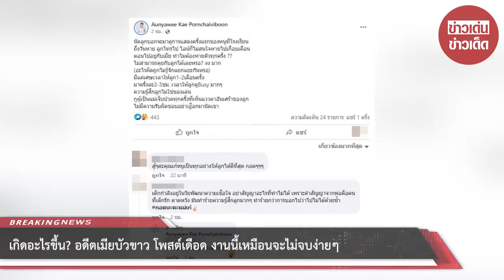เกิดอะไรขึ้น? อดีตเมียบัวขาว โพสต์เดือด งานนี้เหมือนจะไม่จบง่ายๆ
หลังจากเมื่อกลางปี 2564 ที่ผ่านมา เก๋ - อัญวีณ์ พรชัยวิบูลย์ ภรรยาที่ไม่ได้จดทะเบียนสมรสกับ บัวขาว บัญชาเมฆ นักมวยชื่อดังระดับโลกขวัญใจคนไทย ได้ยื่นฟ้องศาลให้ บัวขาว รับรองลูกสาววัย 5 ขวบ ให้เป็นบุตรโดยชอบด้วยกฎหมาย พร้อมทั้งเรียกค่าอุปการะเลี้ยงดูบุตร 25 ล้านบาท โดยระบุว่า บัวขาวพยายามตีตัวออกห่าง ไม่สนใจครอบครัว กระทั่งทั้ง 2 ฝ่ายได้เดินทางไปยังศาลเพื่อไกล่เกลี่ยคดีความ และจบลงได้ด้วยดีโดยมุ่งหันหน้าปรองดองกันเพื่อบุตร และฝ่ายอดีตภรรยาได้เดินทางไปถอนแจ้งความร้องทุกข์ทุกคดีแล้วนั้o

ล่าสุด เมื่อวันที่ 25 พฤศจิกายนที่ผ่านมา เก๋ อดีตภรรยาบัวขาว ได้แชร์โพสต์ในอดีตซึ่งเป็นภาพมื้ออาหารที่ครบทั้ง 3 คน พ่อแม่ลูก ก่อนระบุข้อความว่า
"โพสต์นี้มันเฟคถูกสร้างขึ้นเพื่อลูก และช่วยกู้หน้าใครบางคน แต่ไม่นึกเลยว่ามันจะเป็นสะพานให้คนเขียนข่าว เพื่อให้ตัวเองดูดีแต่เราเสียหาย โคตรเสียใจเลย"

ก่อนจะโพสต์ต่อว่า "นัดลูกบอกจะมาดูการแสดงครั้งแรกของหนูที่โรงเรียน ถึงวันหาย ลูกโทรไป ไลน์ก็ไม่สนใจหายไปเกือบเดือน ตอนไปอยู่กับเมีย ทำไมต้องหายตัวทุกครั้ง ?? ไม่สามารถคุยกับลูกได้เลยหรอ? งง มาก (อะไรผิดถูกไม่รู้จักแยกแยะกันหรอ) มีแค่เศษเวลาให้ลูก 1-2 เดือนครั้ง มาครั้งละ 2-3 ชม. เวลาให้ลูกดู Busy มากๆ ความรู้สึกลูกไม่ใช่ของเล่น -ผู้เป็นแม่เจ็บปวดทุกครั้งที่เห็นแววตาอันเศร้าของลูก ไม่มีความรับผิดชอบอย่าเ-ือกมานัดเขา"

00:00 - Intro
00:10 - News
01:00 - Minute